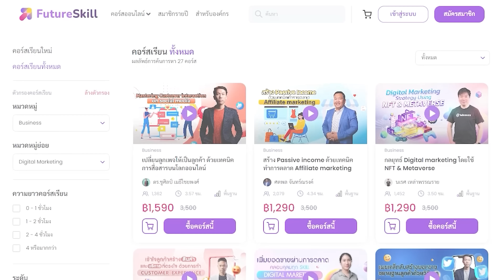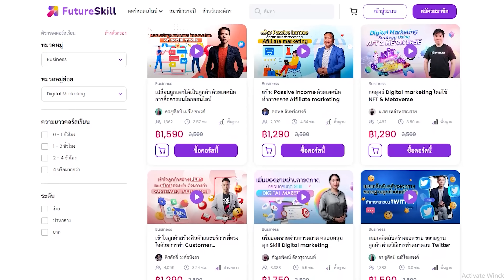กองทัพยูเครนขนปืนเมื่อ 100 ปี ก่อนมาสู้แต่กลับถล่มรัสเซียยับ! - Politic World Thailand